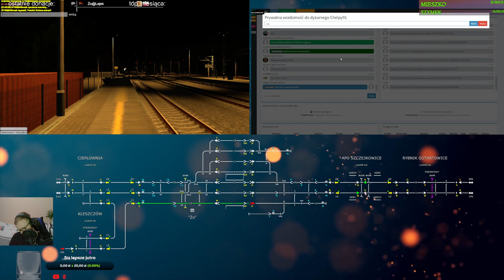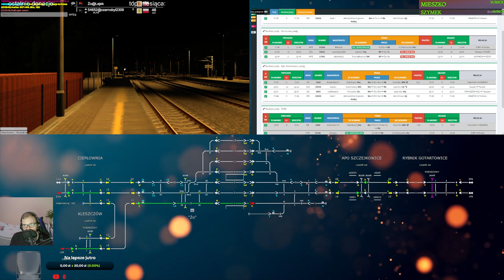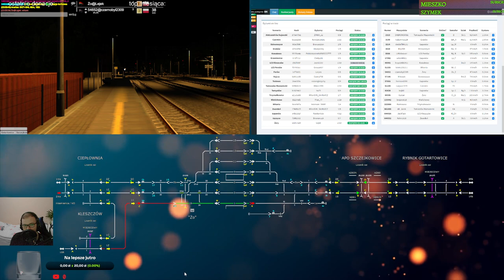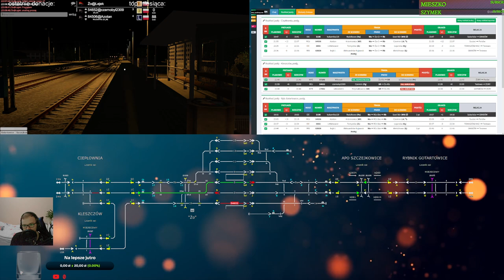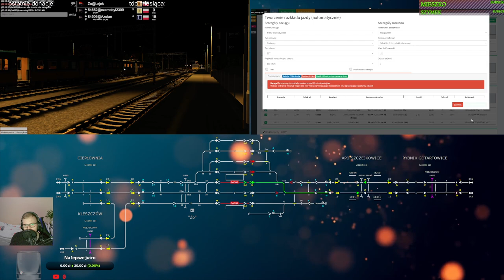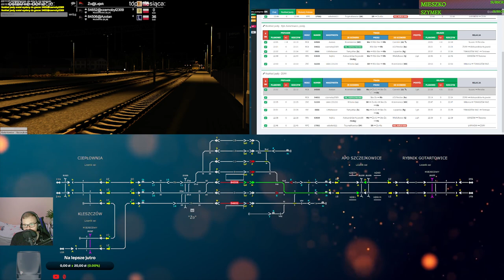Train Driver 2 #209 Dyżurny ruchu w Żorach (cz.2/4)